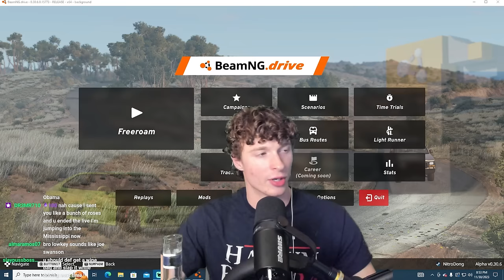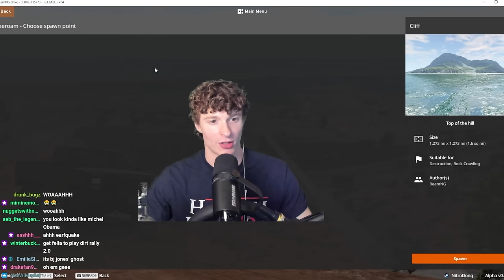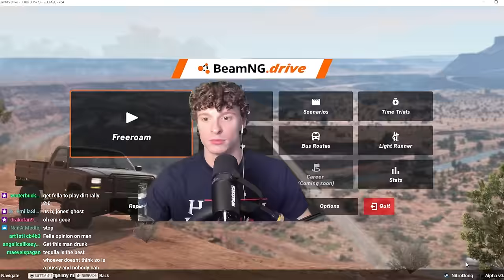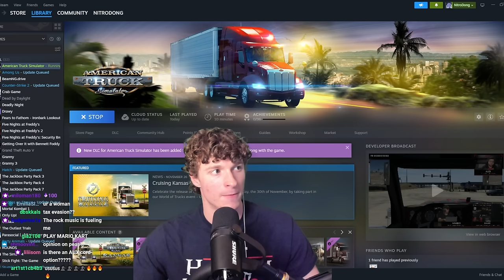Driving Drunk was NOT a good idea | VOD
This VOD is HansumFella playing a driving simulator whilst drinking gradually getting worse and worse at driving!

This is the full VOD, not cut up into funny moments however sure does include a lot of them, as seen on tiktok for funny moments and the full youtube video "Drunk Driving Simulator" on the HansumFella channel!